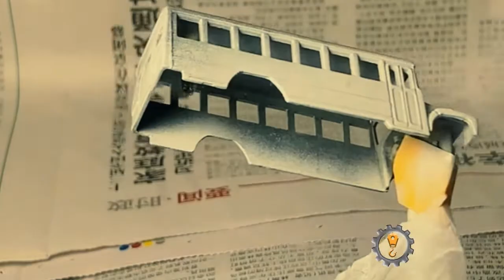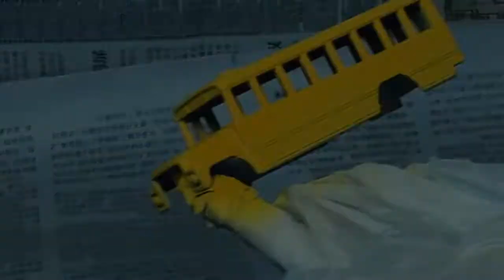原始酸爽机械声！12分钟超治愈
清洗、刮擦、敲打……在修复和翻新这辆使用了40年前的校车时，这些机械声刺耳，动听压力，让你暂时忘记疫情的KPI，缓解爽内疯狂卷的，让心灵得到修复……